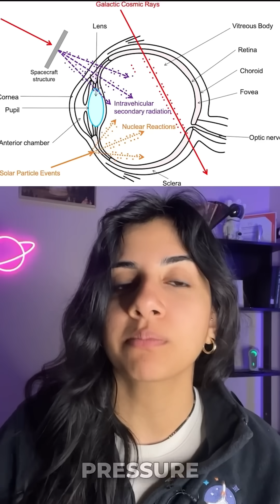🤯What happens to YOUR body in space?!